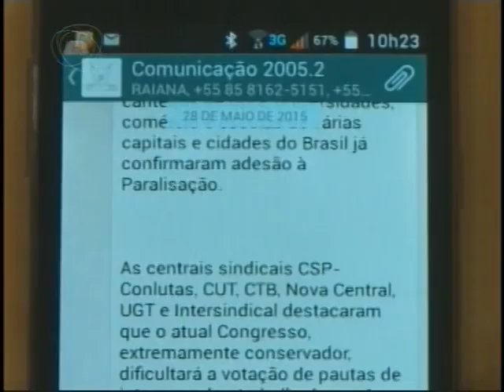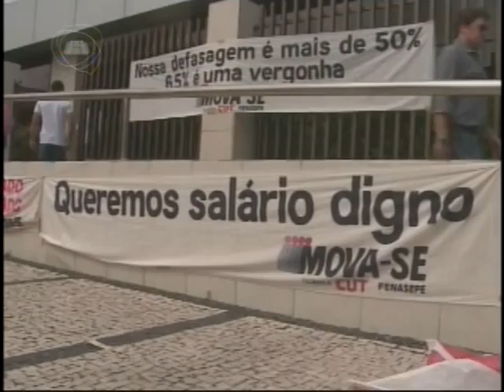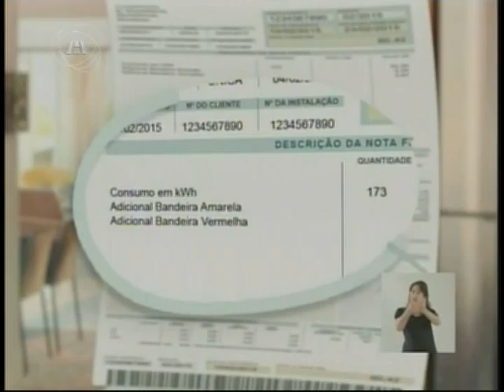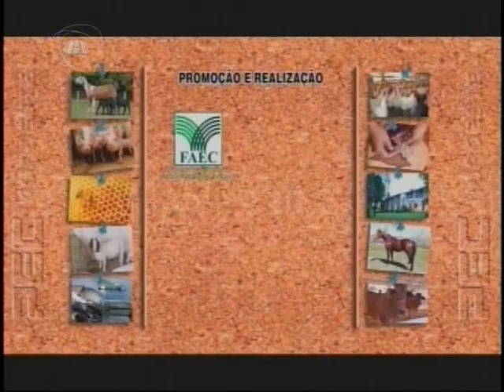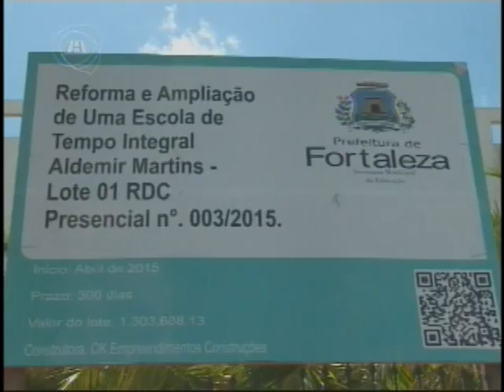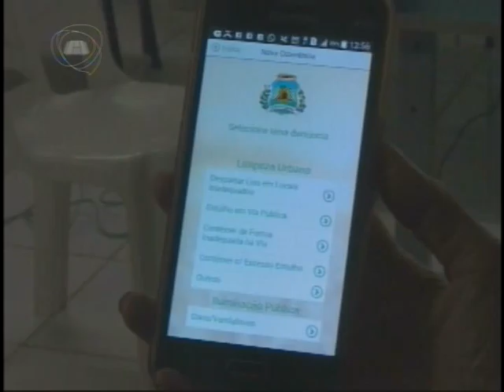TELEJORNALISMO | Jornal Assembleia 29/05/2015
| Paralisação ônibus | Repercussão das mobilizações | Imposto fortunas | Frente trânsito seguro | Maio amarelo | Capacitação motorista ciclista | Escolas municipais | Mutirão dengue | Aplicativo limpeza urbana | Feira do livro infantil |